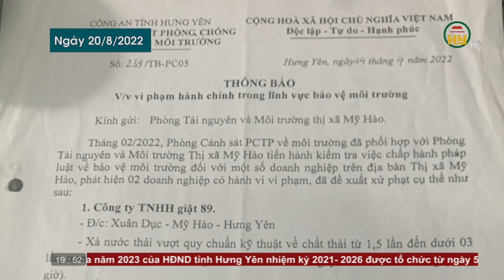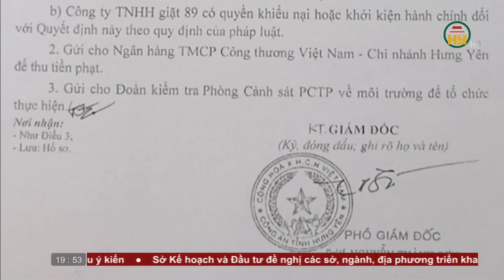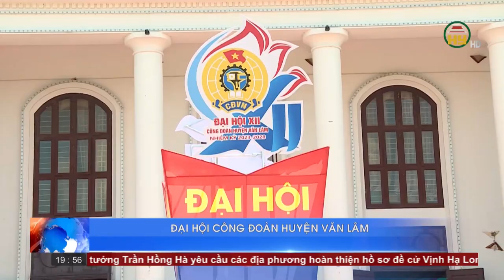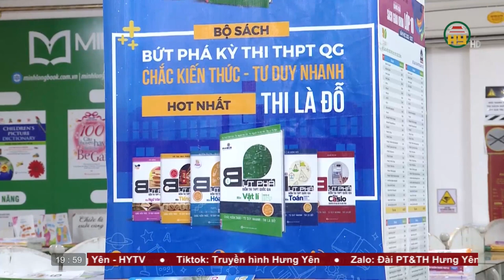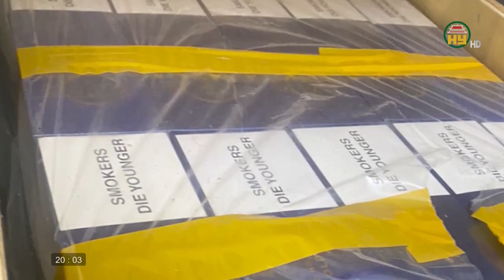Thời sự Hưng Yên thứ 3 ngày 04/07/2023